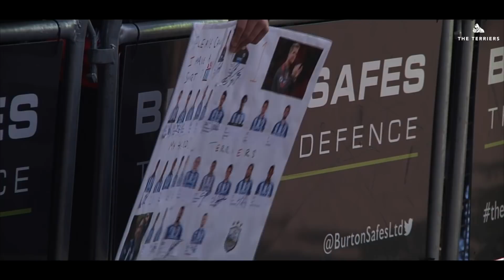WHAT A MOMENT! MATCH DAY: Huddersfield Town vs Watford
Re-watch the dramatic scenes from the 1-0 win thanks to HTTV.

➡️ Add us on Snapchat: htafcsnaps